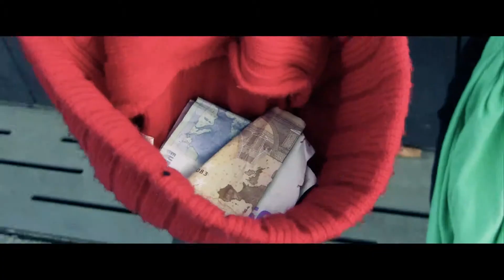Dokhtar-E-Feshani By Aria Band